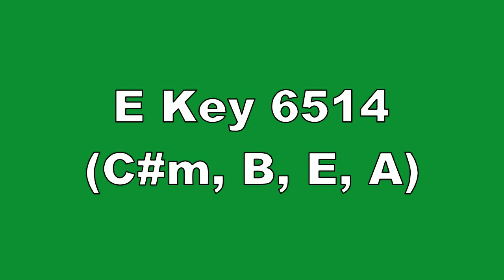E Key 6514 C#m, B, E, A